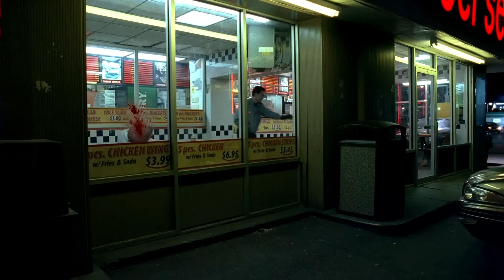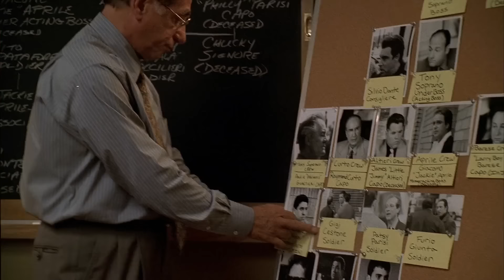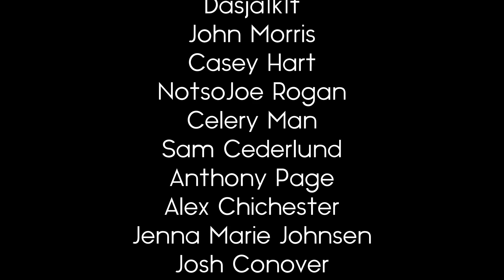The Sopranos: The FBI Are The Bad Guys